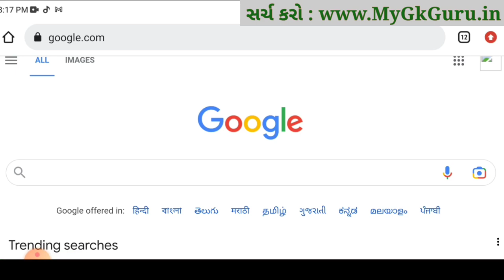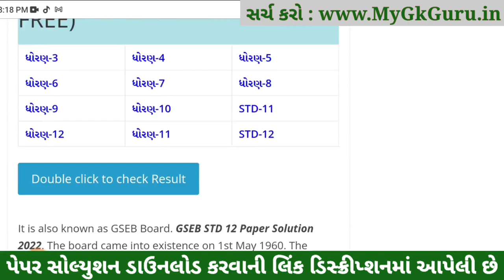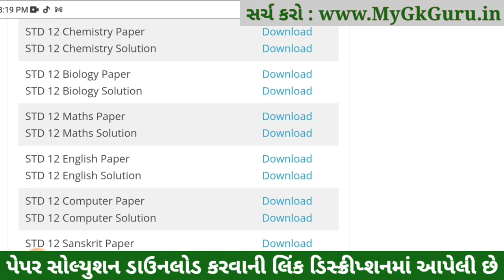std 12 board exam 2023 maths paper solution, std 12 maths paper solution 2023, std 12 maths solution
STD 12 Board Exam 2023 Maths Paper Solution, STD 12 Maths Paper Solution 2023, STD 12 Maths Board Paper 2023. STD 12 Ganit Answer Key 2023, STD 12 Maths IMP Question 2023, 30 march 2023.

STD 12 Board Exam 2023 Maths Paper Solution, STD 12 Maths Paper Solution 2023, STD 12 Maths Board Paper 2023, std 12 board exam 2023 maths paper solution, std 12 maths paper solution 2023, std 12 maths

Other Related Search Queries :
STD 12 Maths IMP Question 2023 Vibhag A, Vibhag B, Vibhag C and Vibhag D.

std 12 board exam 2023 maths paper solution,
std 12 board exam 2023 basic maths paper solution,